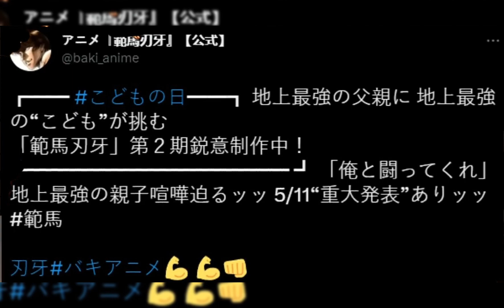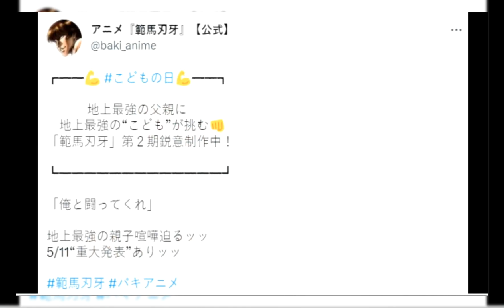ANÚNCIO OFICIAL!! CONTA @BAKI_ANIME | SAGA PICKLE!!